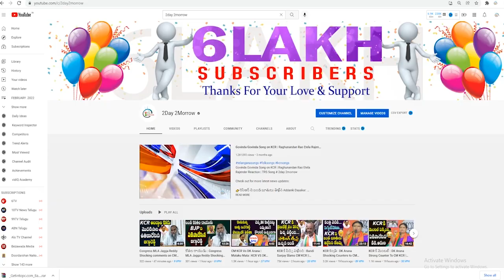TPCC Revanth Reddy MOST Dynamic Speech In Lok Sabha | Revanth Reddy Speech Today # 2day 2morrow